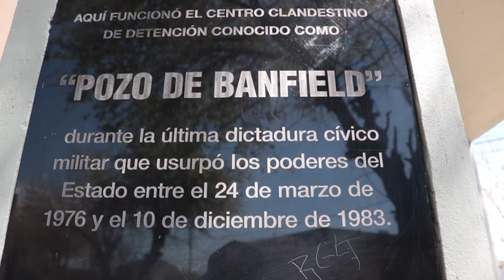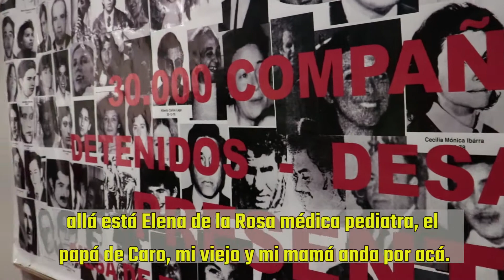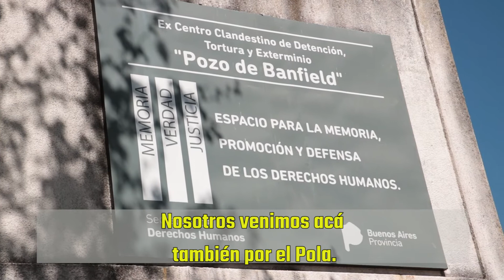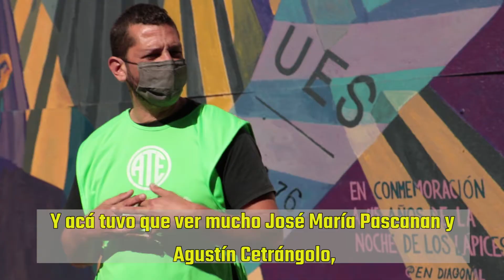Visita al Pozo de Banfield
La secretaría de DDHH de ATECongreso, junto a la de Juventud, visitaron el “Espacio para la memoria ex CCDTyE Pozo de Banfield”.